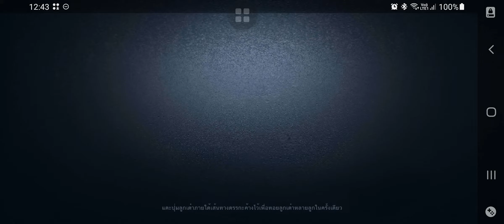20210717 4v1S RM-IV.II-8 3W Calipo&TreamViewer&Viralz&[Cb]Celebrity